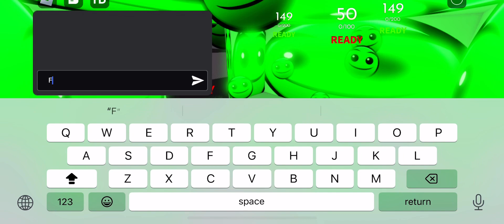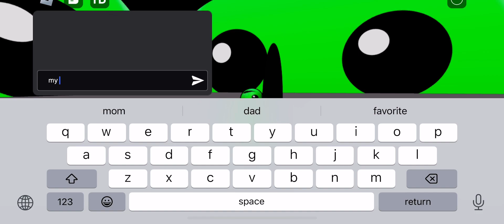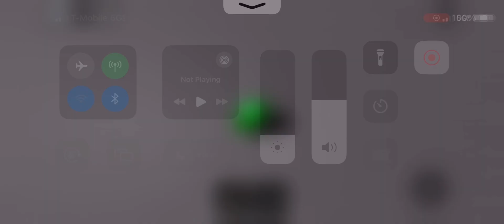the best game e v e r